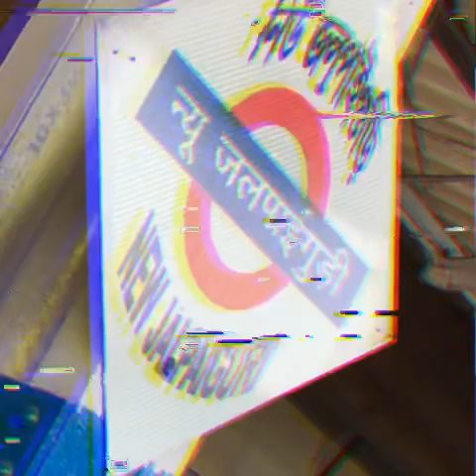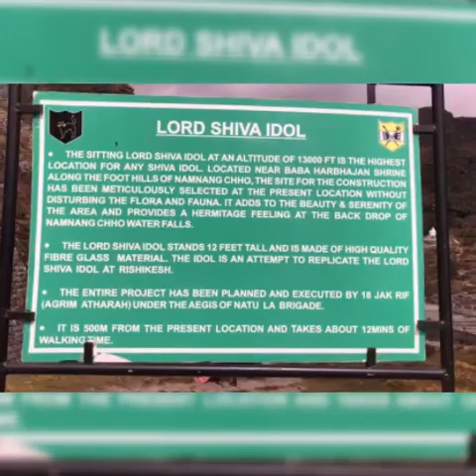My Trip To Gangtok| My First Travel Vlog| Sonali Tiwari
My College Tour To Gangtok  And Darjeeling!
It Was Amazing experience!!
Unfortunately I Couldn’t Shoot For Darjeeling Cos I Was Not Well.. But it’s ok I Just Made a Small Attempt n Hope You Guys Like It!!